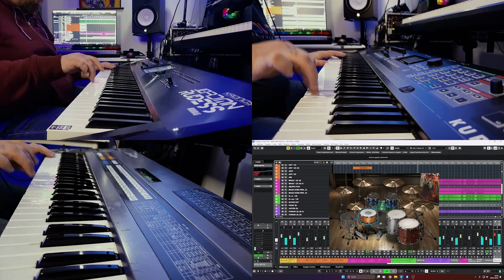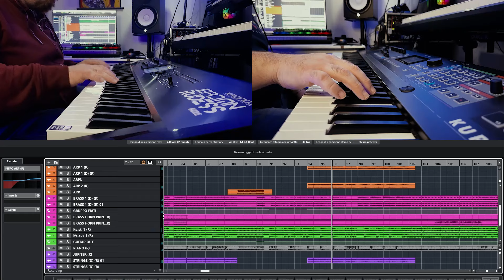Vince Dicola - WAR (Rocky VS Drago - The Final Round)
A week ago I was watching Rocky IV, and as always I am struck by Vince Dicola's music. I tried to recreate several songs including "Training Montage" and this version of "War", which is however different from the one on the album. This song serves as the soundtrack during Rocky's final round of fighting against Ivan Drago.
I tried to recreate it as best I could (by ear) as a point of reference only for the audio. My only ears of help and reference for some errors were those of Michele Picaro and Alberto Trullu...I thank them publicly for their precious advice, but there will certainly be 1000 more errors. I hope that this version " personalized" you like it...A unique song, a unique composer...the history of cinema and world music...ROCKI IV-WAR